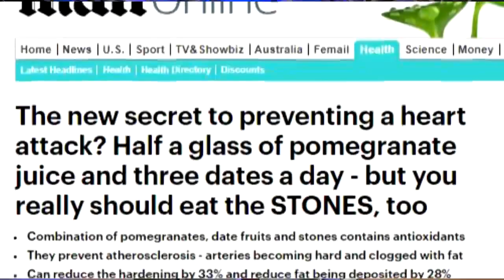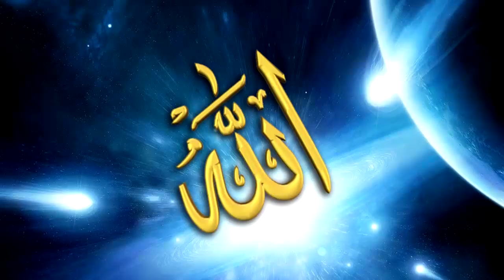الرمان والتمر وامراض القلب